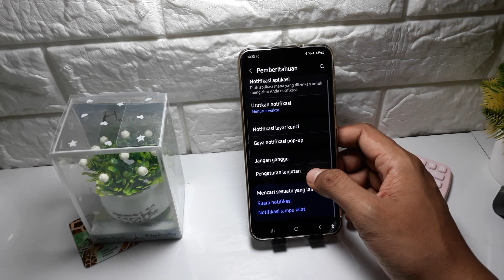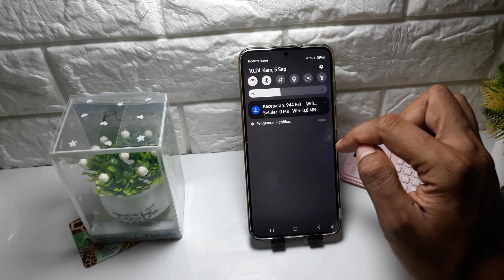CARA MENAMPILKAN KECEPATAN INTERNET HP SAMSUNG A06